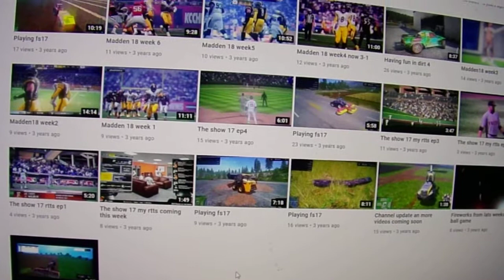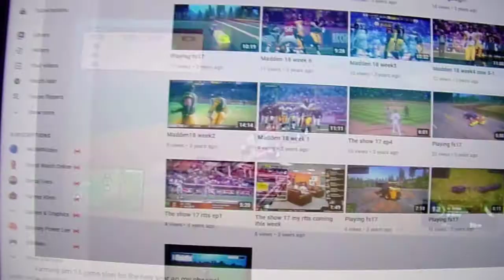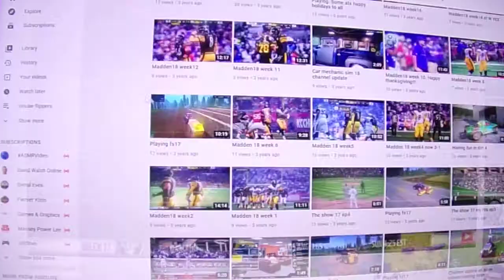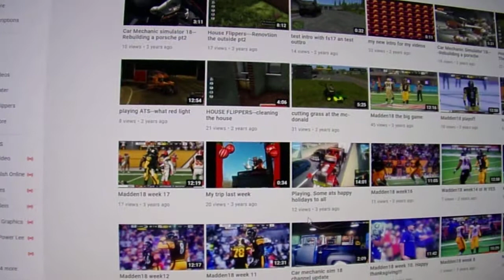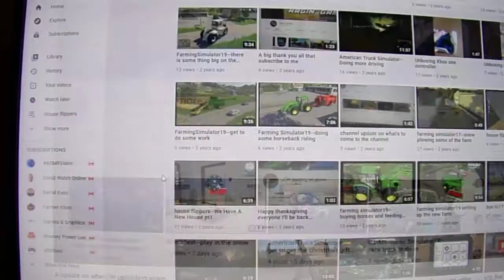thank you for 500 subscribers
I upload a new video Monday Wednesday and Friday

cool channls to take a look at